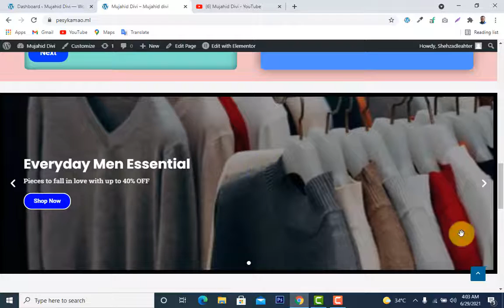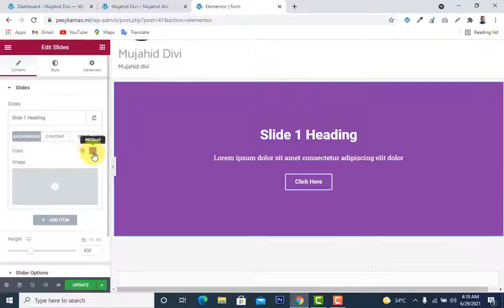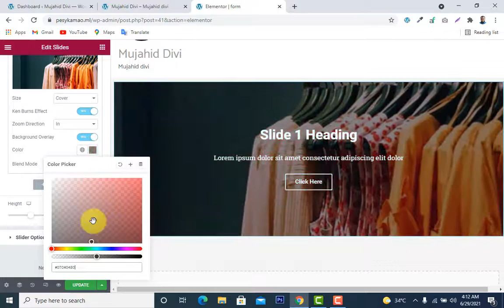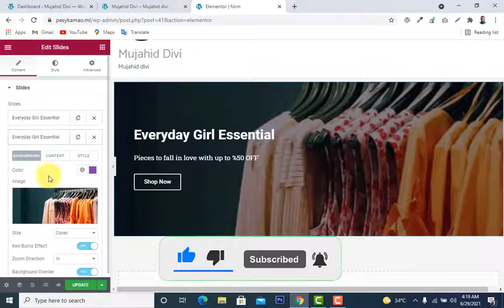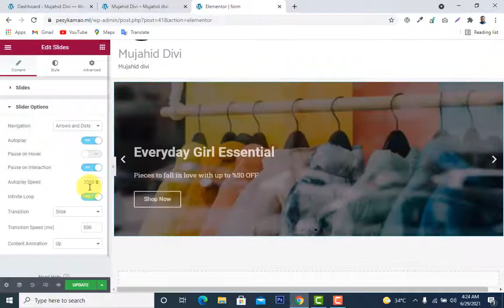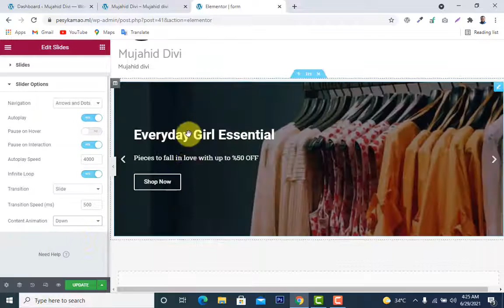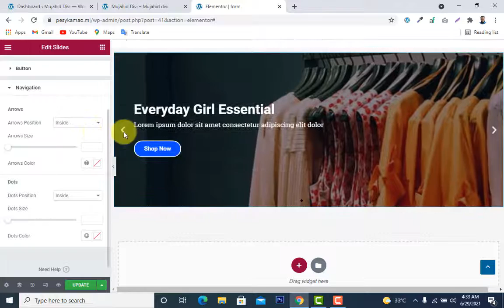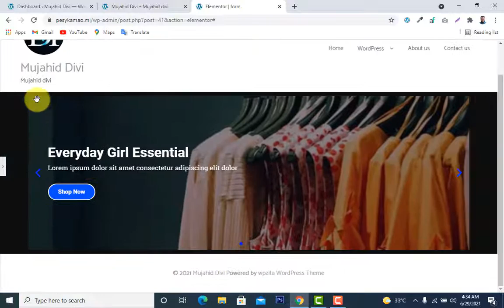how to use slide in Elementor Pro || Elementor Pro [slide] tutorial in Urdu & Hindi Part-7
Welcome back friends in Elementor Pro complete course. Today we will learn how to use the slider in  Elementor Pro for free in Urdu and Hindi.
I have explained all the customization options of the Elementor Pro slide widget in this video. I also tried to present you with some design possibilities by the Elementor Pro slide widget. Hope the video will help to understand the widget.
This is how to use slide watch complete video.